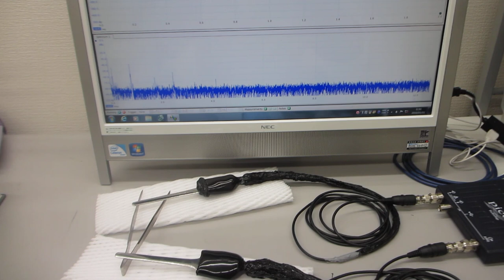スイープ発振条件の最適化技術（超音波システム研究所）